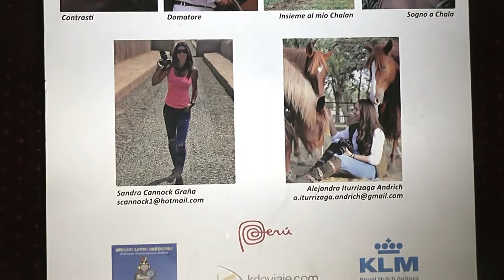Caballo de Paso Peruano